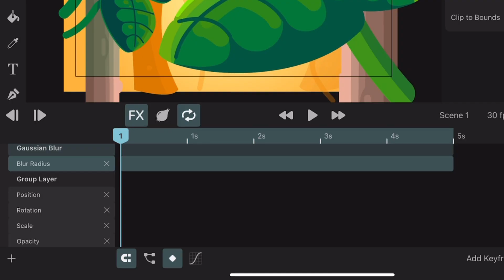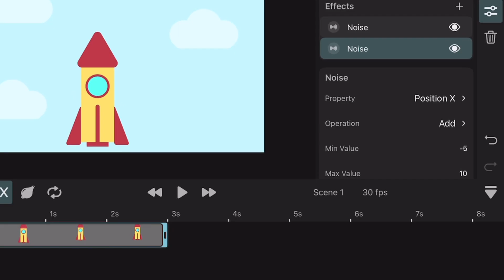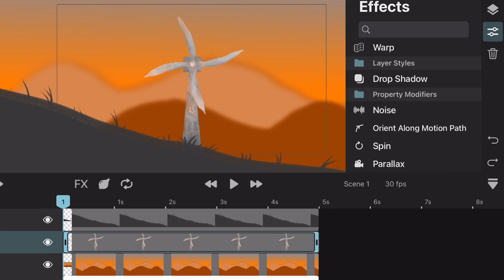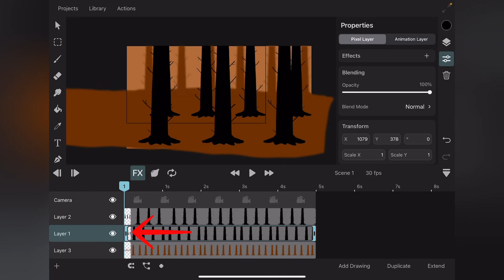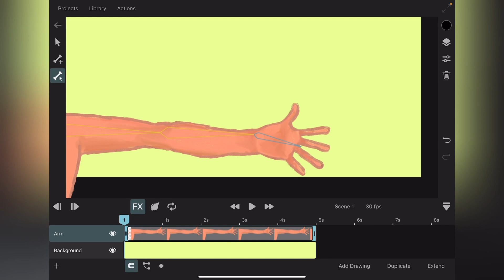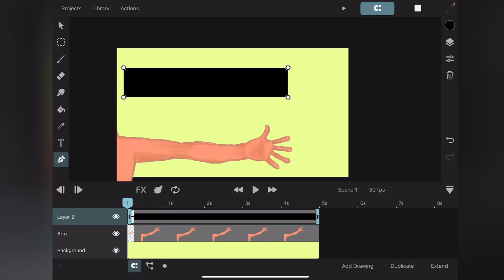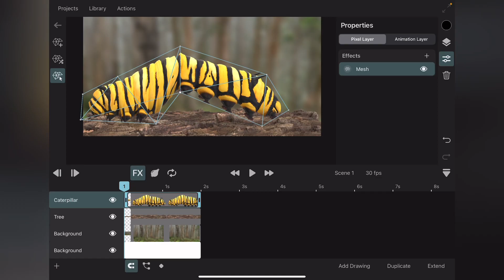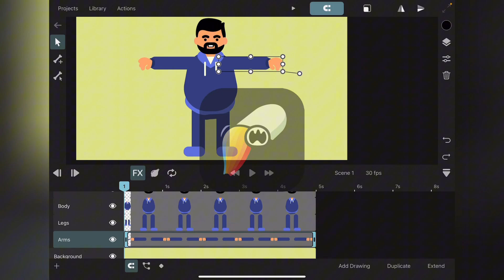✨ToonSquid 2.0✨ How To Use Effects!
🦑ToonSquid discord server:🦑

Hey everyone! In this video, I’m checking out the effects added in the ToonSquid 2.0 update, which brings a ton of awesome new features for animators.

• Bones & Rigging – Stick-figure animation is back! Now you can rig characters for smooth movements.

• Gaussian Blur – Finally, a proper blur effect to add motion and depth.

• Perspective & Warp – Easily create depth and warping effects for more dynamic shots.

• Spin Effect – Makes objects spin automatically—perfect for propellers!

• Noise Effect – Adds a cool, animated texture to your scenes.

• Parallax Effect – Creates a 3D-like depth by making layers move at different speeds.

I’ll be doing some fun animation tests to see these effects in action. :)